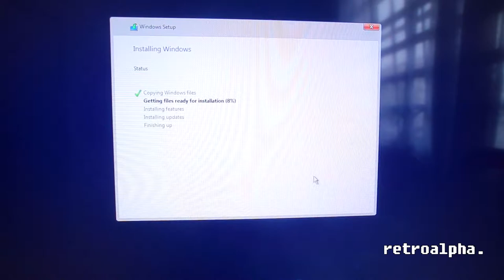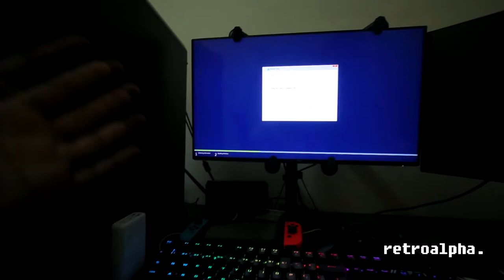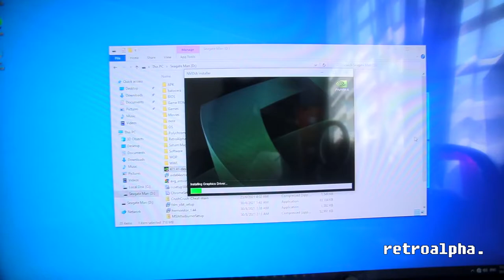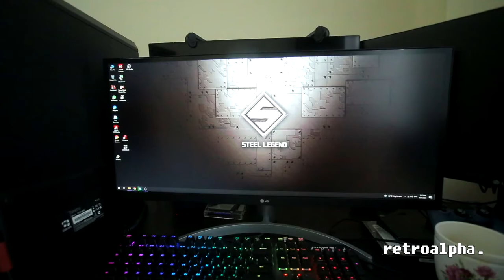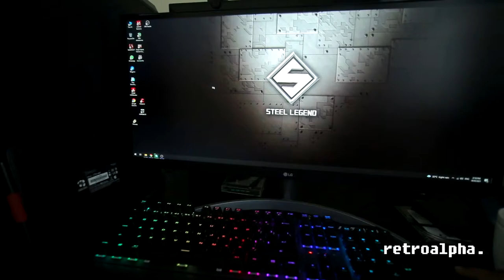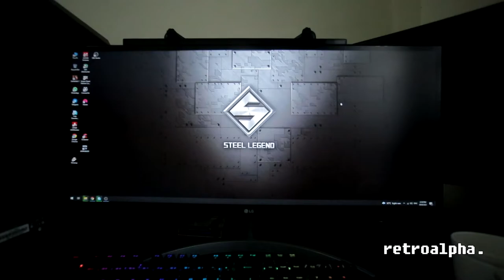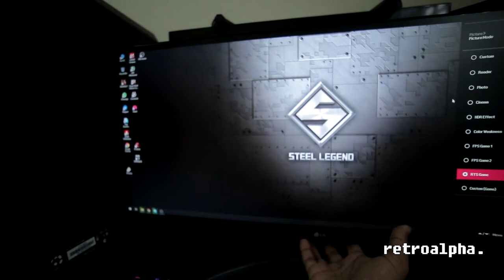MAHAL TERAMAT NAK BUAT RIG GAMING? RTX ON!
RTX.. perkataan yang membuat jejaka-jejaka diluar sana tak senang duduk dengan nama grafik kad ini oleh kerana performance dia yang jauh berbeza jika dibandingkan dengan GTX series grafik kad.

Setup kali ini adalah untuk kawan saya jadi saya membuat beberapa tweak daripada used pre-build pc yang saya dapat dari Marketplace Facebook.